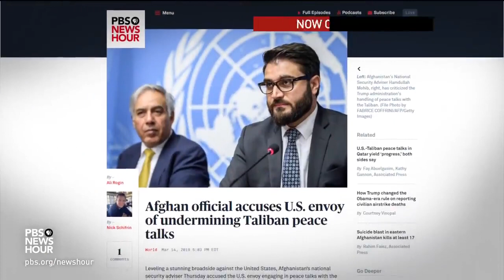Parliament Wants To Delay Brexit, As May Vows 3rd Vote On Proposed Deal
March 14, 2019 - The United Kingdom's political crisis over how to exit the European Union continues. This week, Parliament rejected the option to leave without an agreement, and on Thursday, it voted to delay Brexit for three months. If the EU grants the extension, will it offer Prime Minister Theresa May a "lifeline?" Foreign affairs correspondent Nick Schifrin talks to Peter Spiegel of the Financial Times.